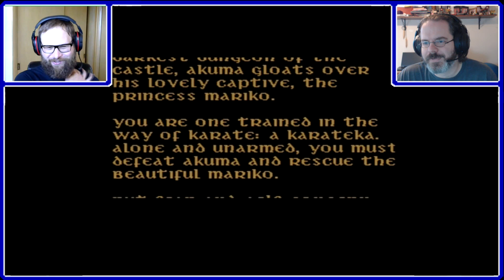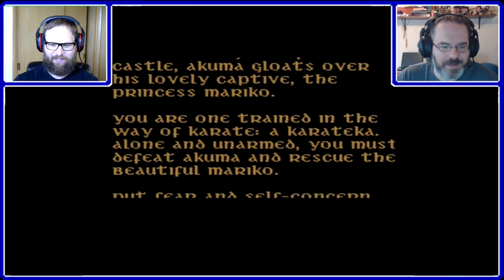Let's Talk About Karateka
Matt and Chris spend a day (give or take) playing the 1984 classic Karateka from Broderbund. Then get together to talk about their feelings on it's game-play, design, and general feelings about it.

If you want to play along with us:

Next long discussion is Ultima I.

Next short discussion is Castle Wolfenstein.